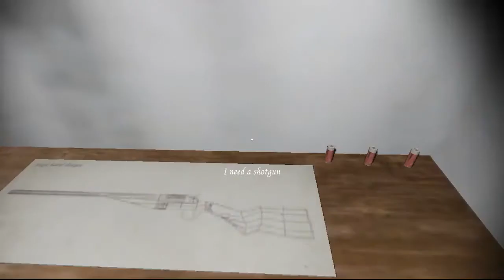Horror PC Game GRANNY